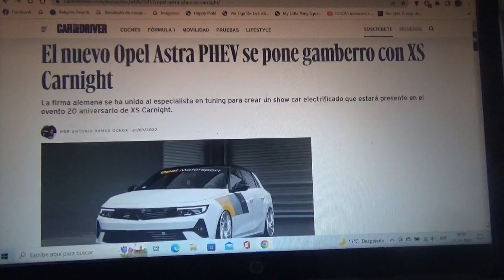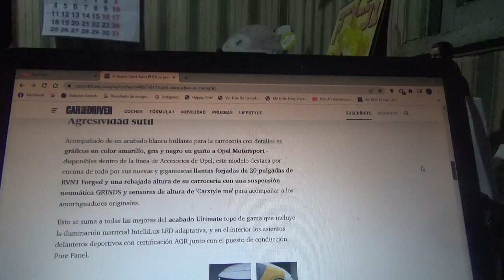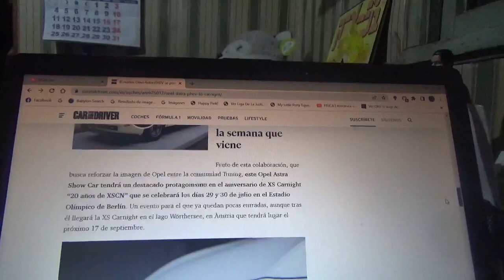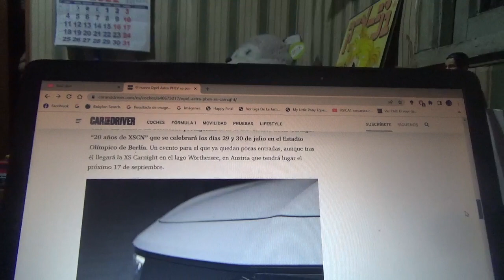El nuevo Opel Astra PHEV se viste con este traje para el XS Carnight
Con motivo del aniversario n°20 de este evento de tuning la ex filial de General Motors y ahora filial del joven consorcio automotriz franco-ítalo-estadounidense Stellantis NV creó este coche show car híbrido enchufable que se presentará en este evento